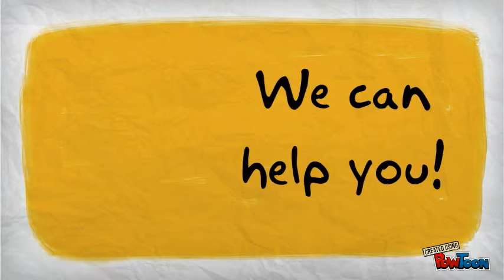3 Simple Actions for Leaders v1.0